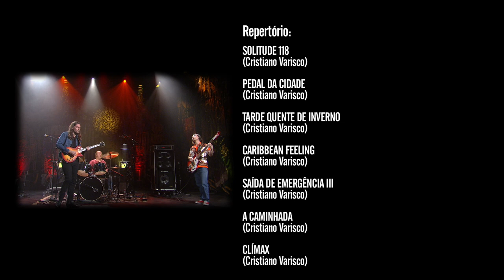Cristiano Varisco | Programa Instrumental Sesc Brasil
O guitarrista e compositor Cristiano Varisco lança o disco "Lúcia McCartney" e finaliza a trilogia composta por "Aline" (2013) e "Trilhas Sonoras para Filmes Imaginários" (2014) com sua banda Saída de Emergência. Registrado de maneira independente, a trinca de discos foi gravada pelo produtor Thomas Dreher (Bidê ou Balde, Júpiter Maçã, Cachorro Grande). Lúcia McCartney – faixa que intitula o álbum – é claramente inspirada no célebre conto de 1967, escrito pelo prestigiado Rubem Fonseca.

Ficha técnica:
CRISTIANO VARISCO
guitarra

DAVI MACHADO
bateria

JEFFERSON FERREIRA
baixo

Produção:
CLÁUDIA KUNST

CANAL I
Direção Geral
MAX ALVIM

MARCELO AMIKY

IGOR DELION

Narração
PATRICIA PALUMBO

Textos
ALEXANDRE HANDFEST

PATRI SALGADO

DENISE MARTINS

BRUNA PACHECO

LENA LIMA

Cinegrafista
ALDO RIBEIRO

REGINALDO SILVA

PIU DIP

Pós Produção
PATRI SALGADO

CINELOC

Coordenação
WILLIAM RICARDO

FABIO MARDEGAN

Cinegrafistas
DIEGO KARMAN
DIÓGENES MOREIRA

MURILO NEVES
RAFAEL CHARELLI

SESC

SESC CONSOLAÇÃO

FELIPE MANCEBO

EDNA RIBEIRO S FACHETTI
MARCO ANTONIO DA SILVA
TAYNA GUIMARÃES VIEIRA FERREIRA
THANYA FERNANDES CARBONI
ZACARIAS CARVALHO

Equipe Técnica
ALEXANDRE LUIZ DA SILVA
CLAUDIO DOS SANTOS SOUZA
DAVI ROQUE

Sonorização
ALEXANDRE BONA

Iluminação
EDSON FM
ELTON DE JESUS RAMOS
RODRIGO SAMPAIO REIS

Gerente Adjunta
KELLY ADRIANO

RICARDO TACIOLI
SONOE ONO

SESCTV

Produção
TATIANA GARCIA

Programação
FERNANDA FAVA
SÍLVIA GARCIA

HELOISA URURAHY

SIDÊNIA FREIRE

REGINA GAMBINI

IVAN GIANNINI